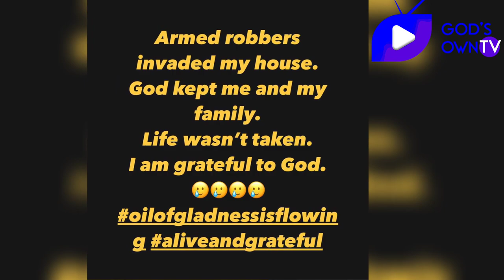Woli Agba Attacked By Armed Robbers, Shares Experience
A popular Nigerian gospel comedian, Ayo Ajewole, popularly known as Woli Agba shared his testimony of the robbery experience he encountered.

The comedian who confirmed the attack via his Instagram page on Thursday morning said that he was robbed at his resident at the early hours of Thursday.